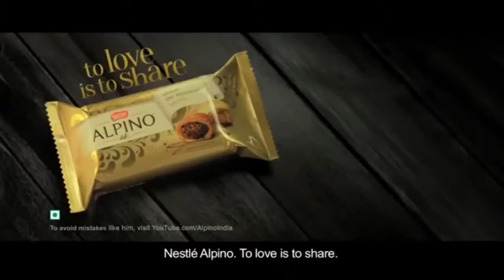Top 10 banned funny Ads in India